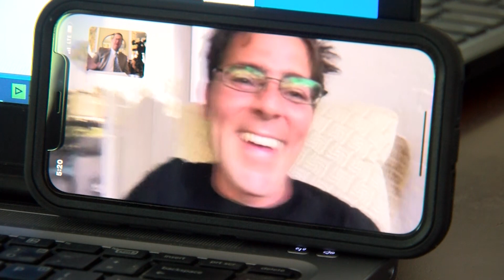Trapped in Cuba back in US